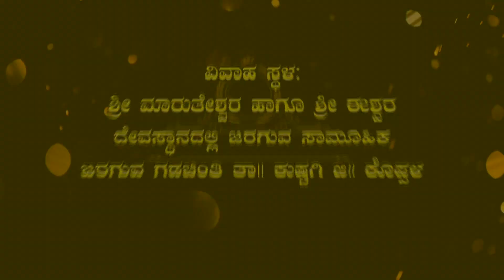Valikaar Bhandhugala Maduve samarambha Poornima Digital photography 9591525259 & 9986821360